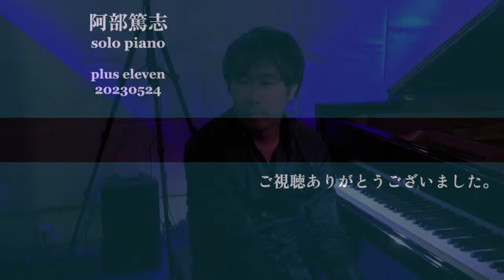阿部篤志 solo piano @pluseleven_ageo_saitama 20230524